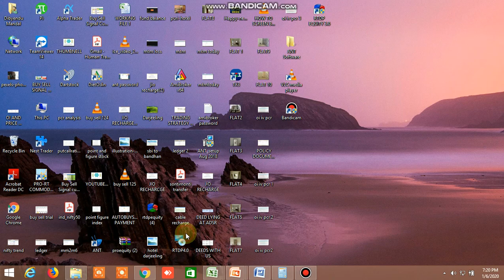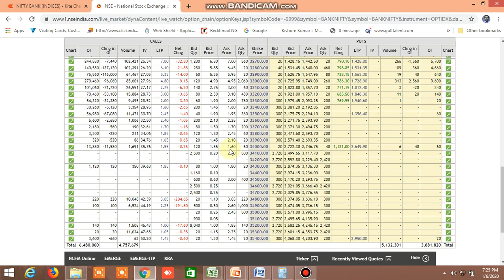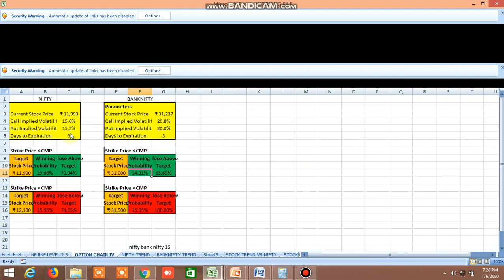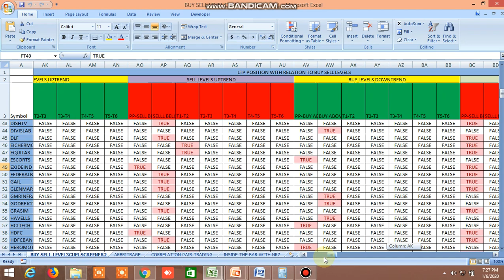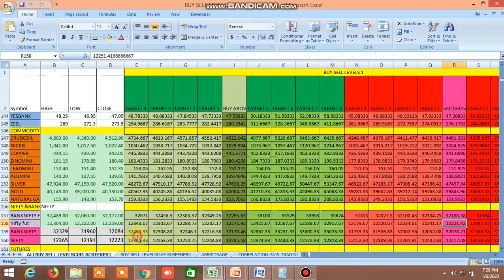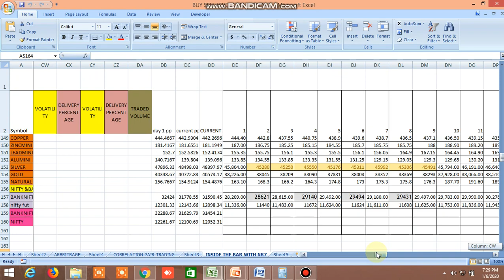NIFTY BANKNIFTY TOMORROW 07.01.2020